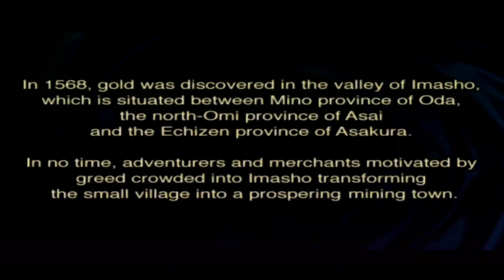Let's Play : Onimusha 2 : Samurai's Destiny - #2